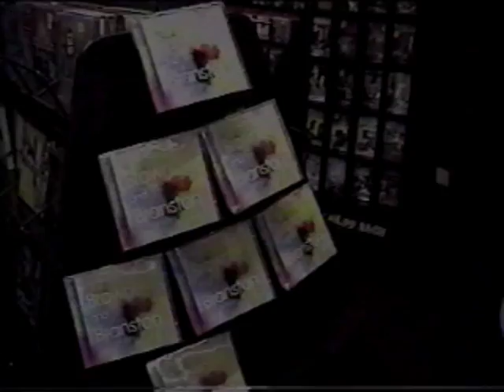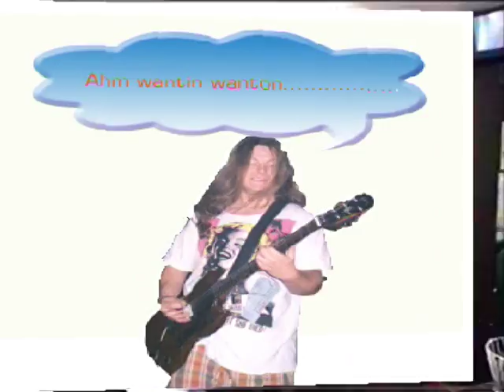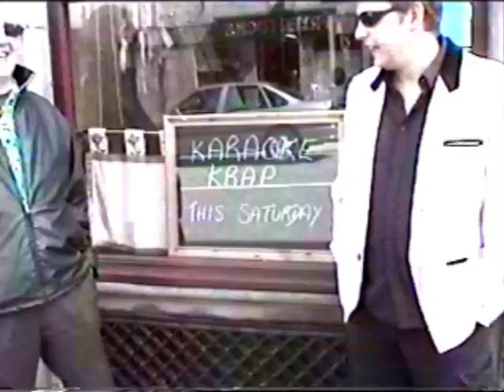Brown & Branston - Scottish Takeaway (where's ma stovies?)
Pondering over the fact that other national cuisines are readily available in Scotland - is there a Scottish Takeaway in Beijing??
The complete song is available to buy on the charity album "Songs for Sofia" - every penny raised goes to the Meningitis Research Foundation.
Filmed and edited by Al Donnelly. Words & Music copyright Tim Branston and Steve Brown 2002